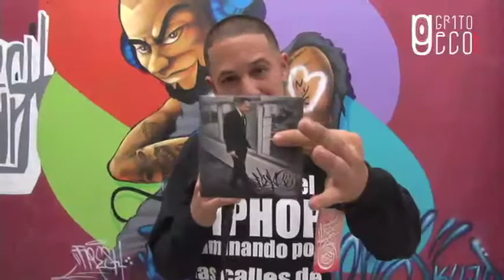Grito Eco presenta Esto es Hip-Hop TV "Fizko23, Chumbeque & Pascal"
GritoEco.com
ESTO ES HIP-HOP TV
Conduce: Trick B52 RapForce
Presentamos en exclusiva Fizko23 y Chumbeque & Pascal
Disfrútenlo y no olviden COMPARTIR para que esto pueda continuar...